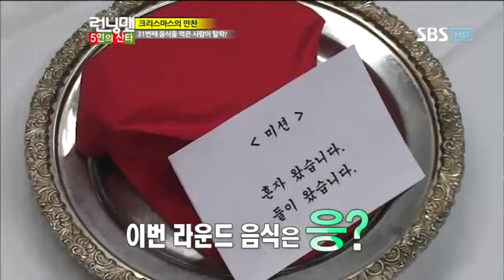런닝맨125회다시보기#15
런닝맨 125회 다시보기/정형돈, 박상면, 주비트레인, 신동, 류담, 유재석, 송지효, 개리, 하하, 김종국, 이광수, 지석진